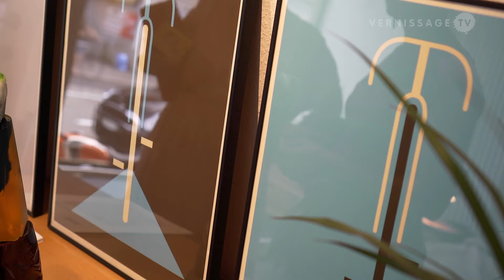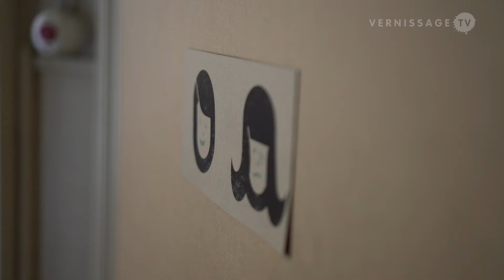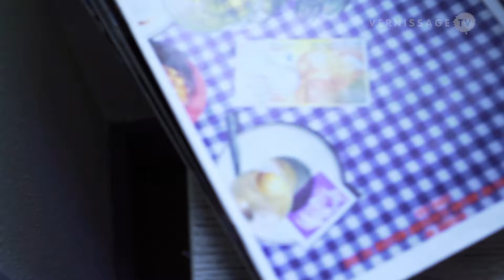Admir Jahic & Comenius Roethlisberger: Neues. Galerie Idea Fixa, Basel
Exhibition walk-through of Admir Jahic and Comenius Roethlisberger's solo show ‘Neues’ at Galerie Idea Fixa in Basel. For this show, the gallery expanded into an adjacent apartment-sharing community, and vice versa. The main exhibition room is located in the shared apartment, the gallery space has been taken over by the residents, with works by the artists spread all over the various rooms.

Admir Jahic & Comenius Roethlisberger: Neues. Galerie Idea Fixa, Basel (Switzerland). Vernissage, June 11, 2015.